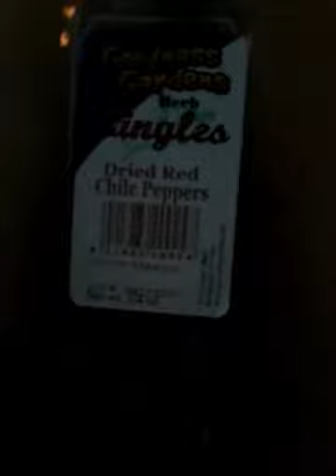Trying new food challenge (squid, clams, dried chillie pepper and mexacin fruit)